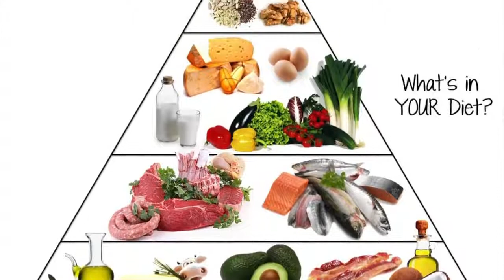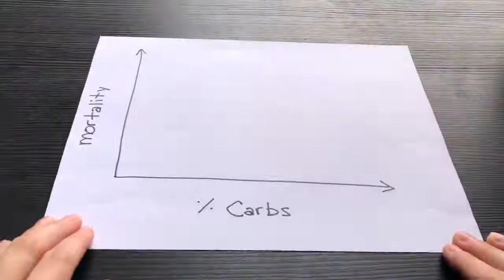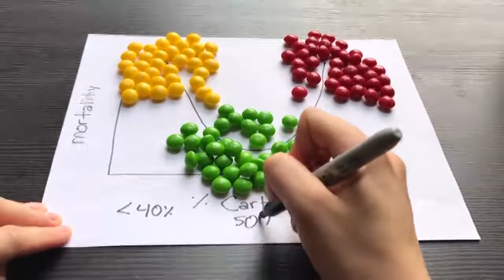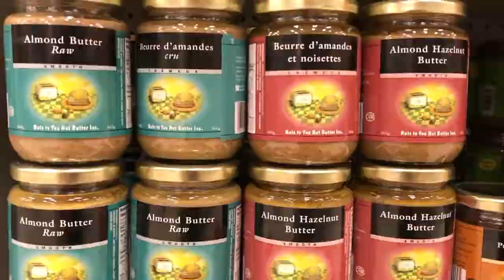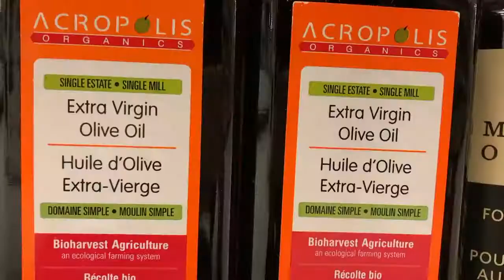DOES THE KETO DIET KILL Doctor Reviews Low Carb Diets and Mortality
Breaking news this week about the Keto Diet! A new article in the Lancet Journal associates low carb diets and animal products with increased mortality!

I have actually been doing the keto diet for the past 6 weeks, so I was very interested to read about these results. By the end of this video you will understand what this new article is saying and be able to make an educated decision about your diet!

There's a chance it could affect their life expectancy.

VIDEO BREAKDOWN:
0:00  What is Keto?
1:14  My experience doing the keto diet for 6 weeks
1:57  Understanding the study
2:17  Association between carb intake and mortality?
3:43  Animal vs. plant fat/protein and mortality?
4:41  Meta-analysis: is this applicable to me?
5:24  Bottom line:
6:10  My personal diet plan

Special thank you to Dr. Mark Weatherall for helping with a literature search on low carb diets!

I'm looking forward to seeing your COMMENTS and THOUGHTS about the keto diet!

Keto Healthy For You aims to provide informative videos centering around the healthy diet and effective exercise methods to help you stay healthy and peaceful in life.
Follow us for delicious recipes, inspiration and tools to make your low-carb and lifestyle simple.